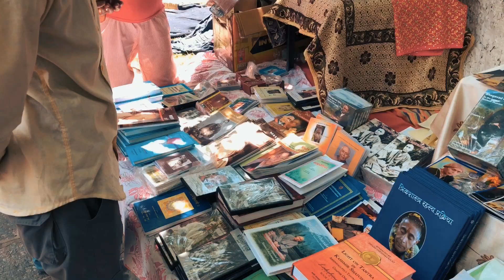Kheer Bhawani A Spiritual Reunion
The devotees were given a warm welcome by the local muslim

Thousands of Kashmiri Pandit devotees on Monday thronged the famous Kheer Bhawani temple of Ragnya Devi at Tulmulla in central Kashmir’s Ganderbal district to celebrate the annual festival of Kheer Bhawani.

Nestled in the shade of mammoth Chinar trees, the temple witnessed a good number of devotees this year, most of them Kashmiri Pandits, who had come from various parts of the state and outside